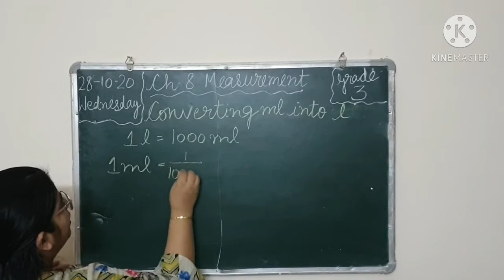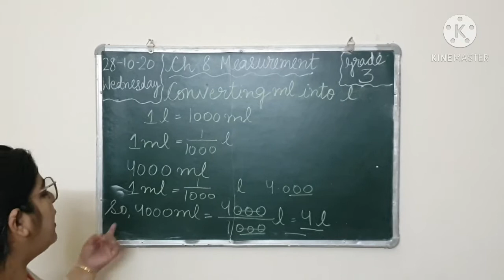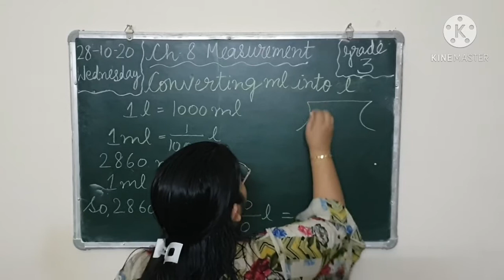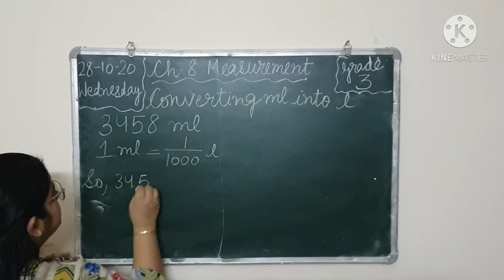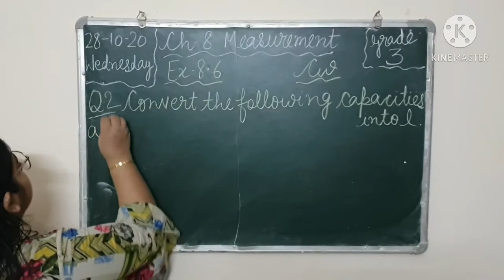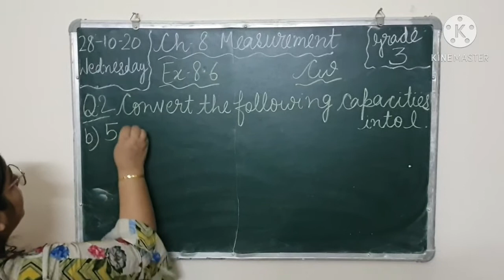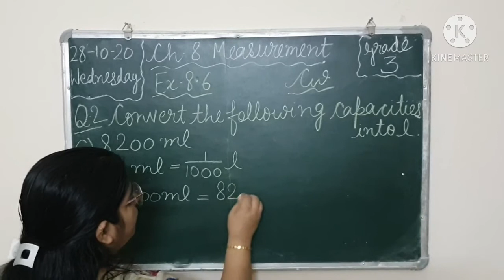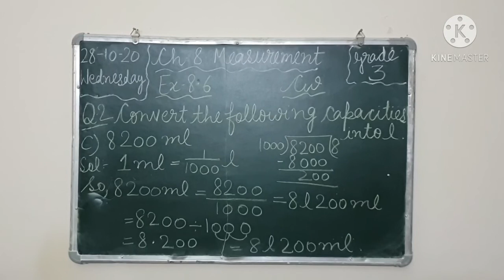Class 3rd Maths Video (28-10-20)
Ch 8 Measurement ( Converting ml into l)